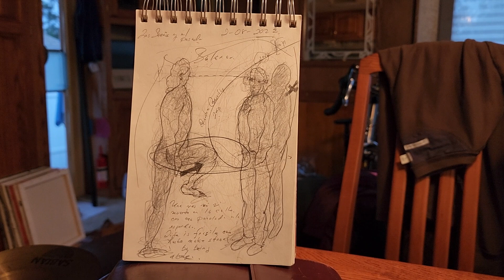Pay attention to dreams especially DISCUSTED sinful ones of betrayal of the SOUL.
A dream according to Carl Gustav Jung can speak to you through activate imagination then the unconscious can speak to you through symbols and mathematical probabilities.
By generating an artifact on paper the dream can alert your instincts then analyzed objectively with a psychologist it can give you a luminosity, interlacing the imaginary in a very precise manner with your emotions.
Artists like Pablo Picasso and Francis Bacon used this pictorial strutualism with models in dealing with the side of their emotions . If you see it then there is recognition with your interior. Bohr quantum mechanics physicist said if you see quantum them quantum mechanics exists.